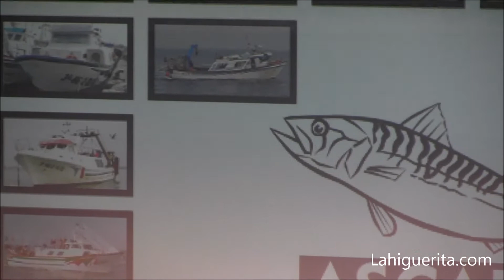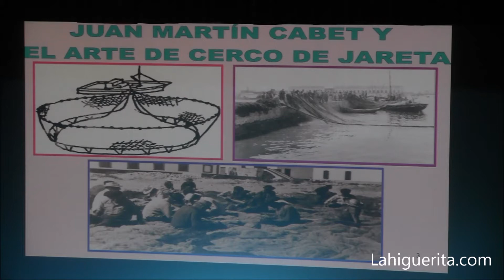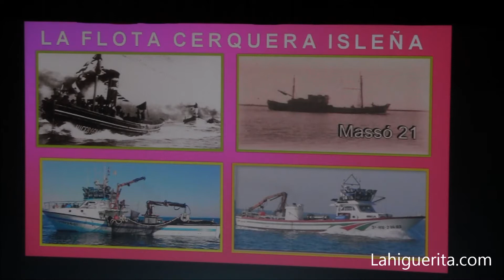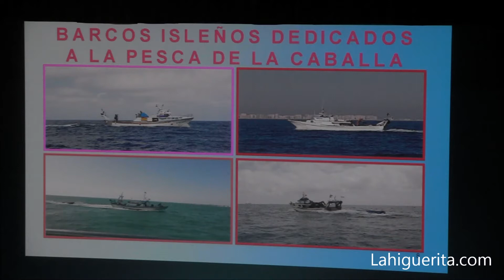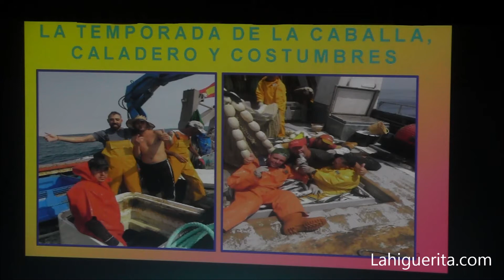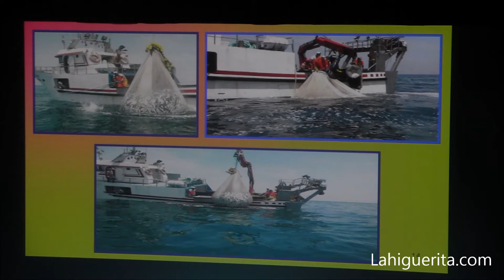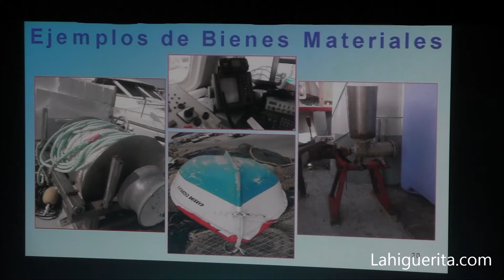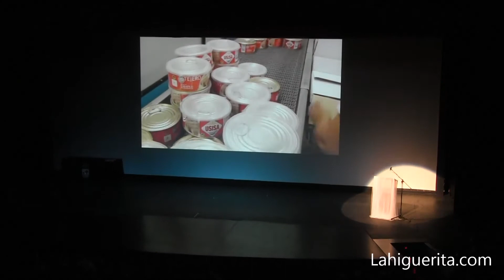II Encuentro Caballeros del Mar 2017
II Encuentro de la Asociación ‘Caballeros del Mar" de Isla Cristina